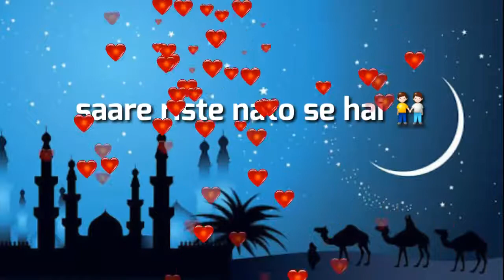Aap ke dar ka hu me bhikari 30 second naat whatsapp status Naat paak whatsapp status